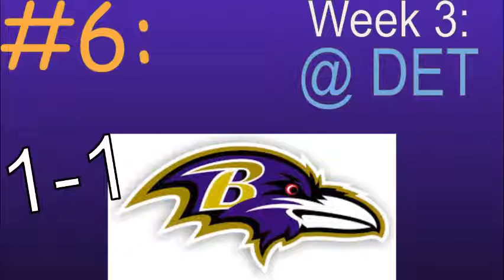Power Rankings After Week 2! | NFL 2021